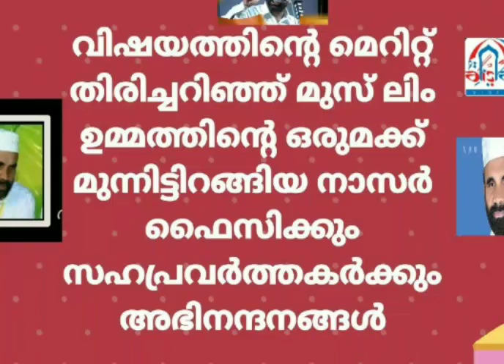നാസർ ഫൈസി കൂടത്തായി നടത്തിയ ആവേശോജ്ജ്വല പ്രസംഗം